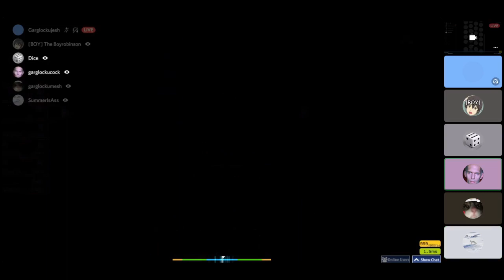silicosis et gets pp record on galaxy collapse whilst I am eating goldfish